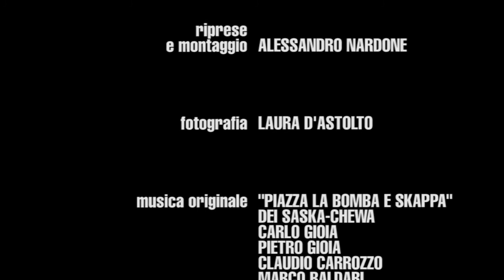AmiciziAlcolica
Cortometraggio vincitore del concorso " Alcol In Corto " della Facoltà di Scienze della Comunicazione della Sapienza - Università di Roma.
Un film di LAURA D'ASTOLTO e ALESSANDRO NARDONE,
con DAVID DI GUIDA JANSEN, MAURIZIO BERGMANN e DINO SERRAO,
musica originale " PIAZZA LA BOMBA E SKAPPA " dei SASKA-CHEWA (CARLO GIOIA, PIETRO GIOIA, CLAUDIO CARROZZO, MARCO BALDARI, SIMONE ROSATO, GIUSEPPE CARROZZO)
Anno 2010
Durata 4:16